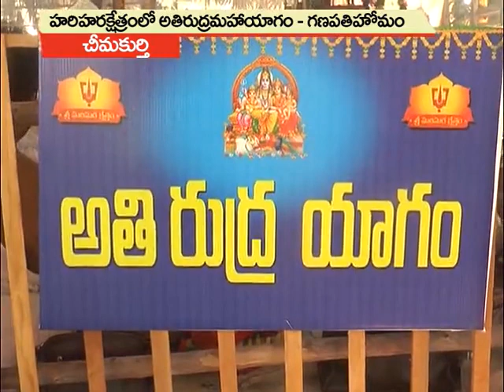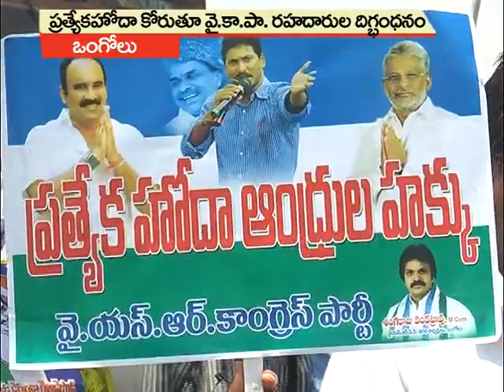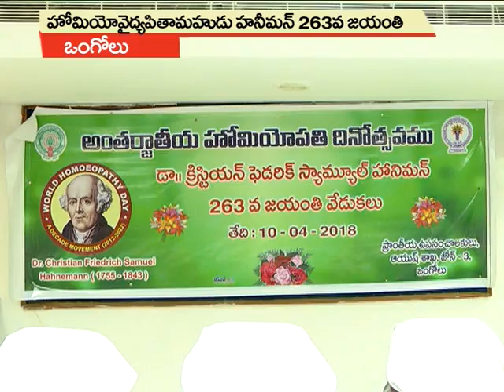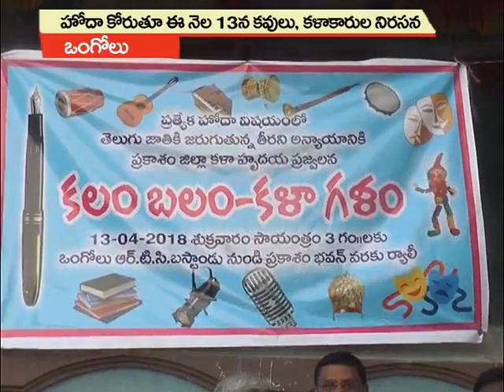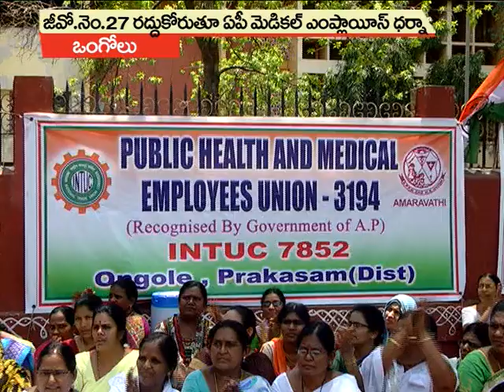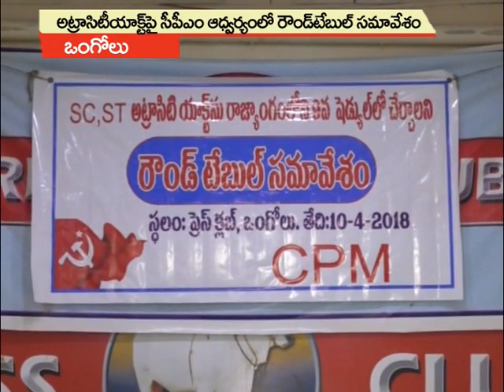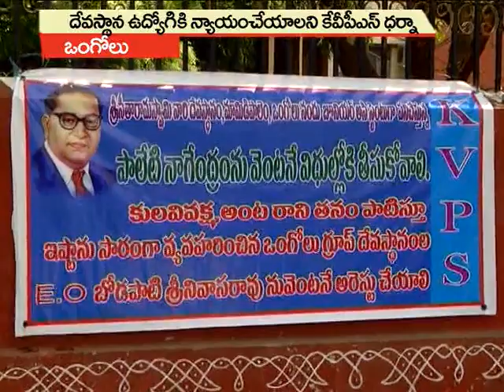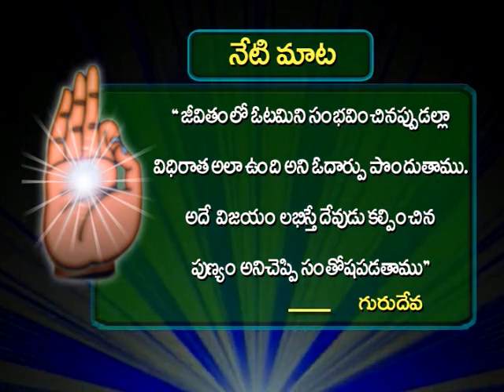10-04-2018 SATYA NEWS BULLETIN | 07.30 PM SATYA NEWS | SATYA NEWS ONGOLE